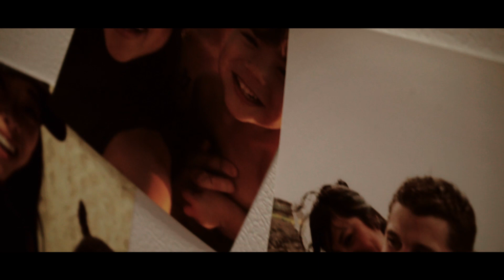Rezz - Maze | Erstes Musikvideo in Los Angeles 2017 | Short Film | Timur Abi | Mumukuba Film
2017 habe ich meinen Bruder Deniz Özgören in Seattle besucht. Daraus wurde dann plötzlich ein Trip nach Los Angeles. Dabei hatten wir die Sony A7s ll, das Movi Pro (wenn es damals schon auf dem Markt war) + Mimic und Movi Controller. Gedreht wurde das Video an zwei Tagen während des großes Brandes in LA, welcher zum Teil auch im Video zu sehen ist.

Das lustige an der Geschichte ist, dass wir diesen Song im Internet gefunden haben, total besessen waren und einfach drauf losgefilmt haben. Der Song hieß "Omega" von Gesaffelstein. Drei Jahre später habe ich dann herausgefunden, dass der Song überhaupt nicht so heißt und der Künstler REZZ heißt. In diesem Sinne, viel Spaß beim Video!

Video by
► Mumukuba Film

Director: Timur Örge
Kamera: Deniz Özgören
Schnitt & Color Grading: Timur Örge

Schauspieler
► Curtis McGann
► Kelsi Umeko
►Victor E. Kamwendo
►Tristan Conner
►Kiyo McGann